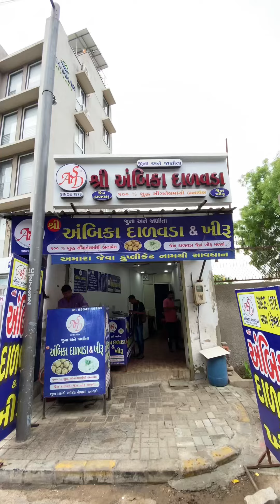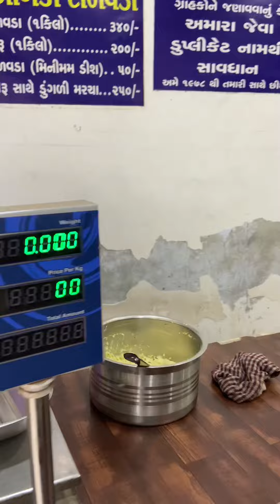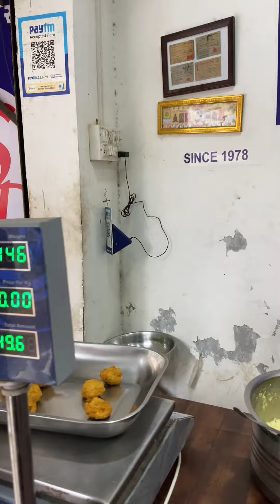લાખો લોકો ને દિલ ❤️ જીતીલીધું દલવાળા વહેચીને અમદાવાદના સૌથી (Since 1978) જૂના અને જાણીતા😍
લાખો લોકો ને દિલ ❤️ જીતીલીધું દલવાળા વહેચીને અમદાવાદના સૌથી (Since 1978) જૂના અને જાણીતા😍 3 કલાક માટે જ ચાલુ રહે છે